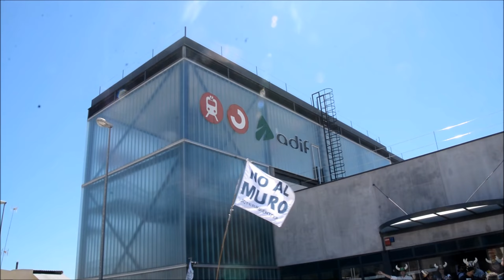Llegada de la carrera a pie y la bicicletada a AVEniel Coste Cero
13/05/2018
Beniel - Murcia - España - Spain
Está pasando...